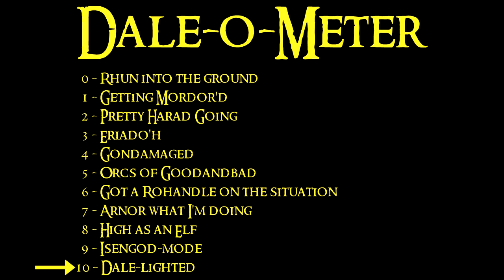Third Age Total War - Dale Episode 29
Let's Play The Third Age Total War - Dale Episode 29
Welcome to my play-through of The Third Age Total War playing as Dale.